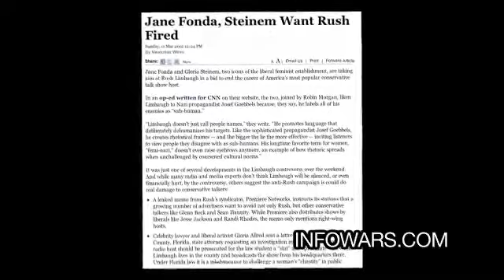The Awakening Billy Corgan ∞ (2/4) Corporate Tyranny = Fascism Decent is Good Ron Paul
EXECUTIVE ORDER, NATIONAL DEFENSE RESOURCES PREPAREDNESS in Words Obama Executive Order Seizes U.S. Infrastructure & Citizens for Military Preparedness & Slavery Details Explained Video! The Defense Production Act of 1950. The Federal Restricted Buildings and Grounds Improvement Act that effortlessly passed the House and the Senate is a law that most Americans don't know about but could put them behind bars for up to 10 years. The law states it is a prosecutable offense to without lawful authority enter a building or grounds of a special event of national significance or enter a building or grounds where the President or other person protected by the Secret Service is or will be temporarily visiting. Your Employes "Gov't Servants"can kill you legally for no reason"or if you know the TRUTH". If you don't fire them your DEAD ! Legalizing Holocaust. Under National Defence Authorization Act S 1867 U.S. military can (1) arrest U.S. Citizens without any charges (or evidence) (2) Can do it secretly (Just disappear you) (3) Can hold you indefinitely (4) With No Right to a Trial. (5) Can torture. (6) Can assassinate U.S. Citizens. Stop them NOW or DIE ! Your All Terrorists(TRUTHERS), going to take Gov't Word No DUE Process ! Martial Law Bill Passes Congress Allows Military to Arrest, Permanently Detain, Torture, Kill American Citizens without Trial. The National Defense Authorization Act. America is a War Zone. We need Ron Paul Delegates gingrich romney Ron Paul .Know who runs the World the Federal Reserve system was fraudulently created & it's Counterfeiting Notes "the Dollar" is illegal & Unconstitutional. Become a Freeman on the Land & know the Deceptions of the Law. Statues & Acts are not law & need your consent (like stating your name or showing ID) Don't enter the Law Society. Investigate robert menard johnny liberty mary croft john harris haley bazley robert philosophy citizen claim of right constitution tax application legalese sovereign illegal lawful strawman statues acts blacks law dictionary tpuc lawyer society unalienable rights commerce maritime admiralty common ucc uniform commercial code contract consent civil corruption central bank karma reincarnation enlightenment united states passport legal fiction register court judge property imf wto foreclosure social security medicaid medicare debt consent blacks law society sovereignty osama bin laden death al qaeda terrorist haarp chemtrails fema coast to coast am gas oil price middle east 2012 conspiracy terror food crisis gold silver revolution inflation ron paul obama zeitgeist disaster riots protests jobs alex jones prison planet info wars nature corporation wikileaks climate change police state meditation constitutional jesus christ ufo's aliens tea party rand paul jesse ventura david icke max keiser mayan spirituality free tibet china tyranny terrorism consciousness world war 3 buddhism tao zen god truth justice knowledge wise slavery history freedom fluoride peace love history terrorism occupation information deception paradigm matrix law america recession inflation economy stock market bush depression nwo space mac mind control hinduism meditation egypt libya jews israel mayan new york 911 lies conspiracy theory sovereign state imf wto world bank apply federal reserve slavery islamic yemen pakistan afghanistan syria saudi arabia persians sunni shiite islam iran iraq israel 9/11 maritime admiralty law monsanto seeds farms fda fbi cia homeland security sovereignty graham hancock peter shiff sovereignty earthquake tsunami nuclear japan radiation precession of the equinox prophecy revelation apocalypse rapture bible christian pakistan fukushima default debt stock market crash peter schiff max keiser rt oath keepers tsarion Occupy Wall Street End the Fed alan watts truth movement we are the 99% we are change anonymous marine soldier occupy marines a new alliance Tear Gas OWS zuccotti park TSA